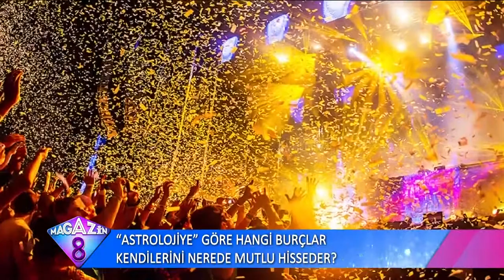Astrolojiye Göre Hangi Burçlar Kendilerini Nerede Mutlu Hisseder